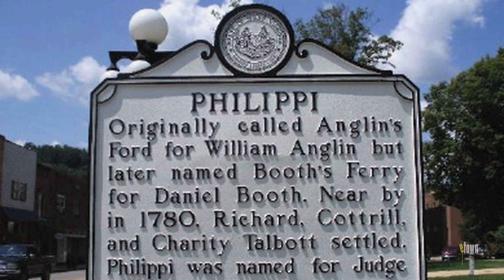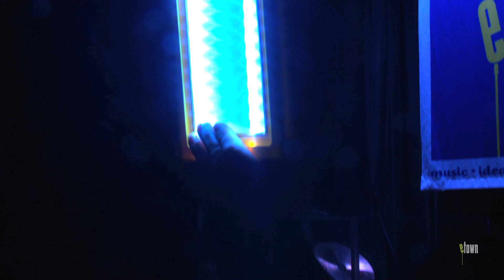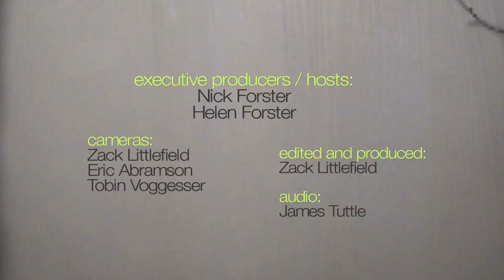eTown eChievement Award - Ruston Seaman / New Vision Renewable Energy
A few years ago, Ruston Seaman noticed that one of his neighbors in Philippe, West Virginia had built solar panels for his home - out of old shower doors! Ruston was so inspired by this that he started thinking about the many ways solar power could help the people in his small, rural town in Appalachia cut their energy costs. He teamed up with his neighbor to teach others how to build their own solar panels. Not long after, Ruston traveled to Kenya on a volunteer trip and gave some portable solar lights to the local people there, many of whom had never seen electricity before. These simple solar lights - made from small solar panels, LED lights, and a battery pack -  made a significant difference in the people’s quality of life, allowing them to work, study, and gather after dark. In 2009, Ruston founded New Vision Renewable Energy to teach people in the U.S. to build their own solar panels, and also to send portable solar lights to third-world countries. With the help of close to 700 at-risk youth volunteers, New Vision Renewable Energy has provided close to 2,000 solar lights for people in 30 countries, providing light for nearly 8,000 people every night.